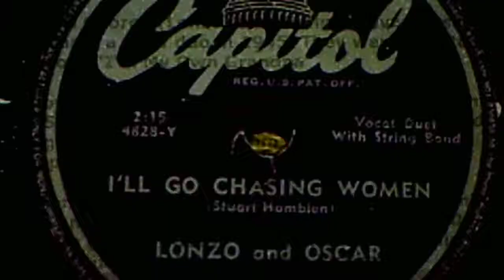Lonzo and Oscar: "I'll Go Chasing Women" (1949)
Source: needle-lathed shellac CAPITOL 78, #57-40269, (4828-Y), recorded Aug. 21, 1949